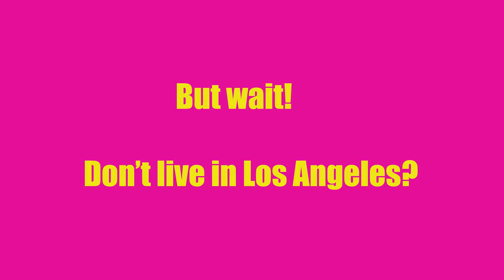Hanging With Doctor Z: Season 3 Kickstarter is live!!!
We have several tiers of rewards and the biggest is A LIVE SHOW!!! April 8th at Dynasty Typewriter.